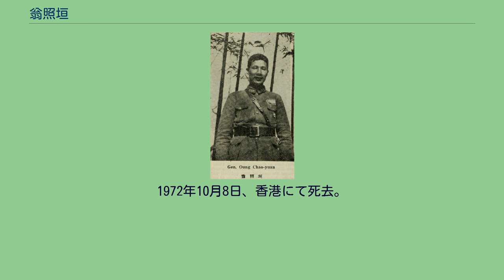翁照垣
翁 照垣（おう しょうえん）は、中華民国の軍人。
第一次上海事変・日中戦争などで日本軍と何度も戦闘を交えた軍人である。
また、福建事変や両広事変にも加担するなど、反蔣介石の傾向も強い人物であった。
名は騰輝だが、字の照垣で知られる。
16歳のときから軍に入隊している。
1917年（民国6年）の護法運動においては、陳炯明率いる粤軍（広東軍）に加入した。
その後も順調に昇進を重ね、1923年（民国12年）、粤軍第1支隊司令に任ぜられている。
1925年（民国14年）、一時辞職し、香港で中国青年党に加入した。
1926年（民国15年）秋、日本に留学して陸軍士官学校中国学生隊第20期で学ぶ。
1929年（民国18年）秋、卒業してフランスに渡り、ヴィラクブレーのモラーヌ・ソルニエ飛行学校に入学した。
1931年（民国20年）春、同校を卒業、帰国している。
広東保安第4団団長に任ぜられ、6月、警衛軍第88旅旅長に昇進して、杭州に駐屯した。
翌月、蔣光鼐・蔡廷鍇らが率いる国民革命軍第19路軍で第78師第156旅旅長に任ぜられる。
11月、上海市閘北に駐屯し、上海各大学生軍訓副主任も兼ねた。
1932年（民国21年）1月、第1次上海事変（「一・二八淞滬抗戦」）が勃発すると、翁照垣は自らの部隊を率いて日本軍を相手に戦う。
翁は真っ先に日本軍に対して火蓋を切り最も頑強に抵抗を試みたとされる。
事変後、呉浙に移駐し、この戦線でも善戦して「呉浙保衛の英雄」と謳われたという。
9月に翁は辞職し、南洋で中国航空協会を結成しようとしたが、果たせなかった。
1933年（民国22年）1月、青天白日勲章を獲得している。
同年には、東北軍第117師師長、華僑救国軍総指揮、全国航空建設委員会委員、第67軍副軍長等の職を歴任した。
11月、蔣光鼐・蔡廷鍇らが福建事変を起こすと、翁照垣もこれに参加し、第19路軍第6軍長兼閩南民軍司令に任ぜられる。
しかしまもなく、中華共和国は蔣介石側の討伐に崩壊してしまった。
1936年（民国25年）5月、陳済棠らが両広事変を起こすと、翁はこれにも参加し、抗日救国軍新編第1師師長に任ぜられ、欽州・廉州一帯を守備した。
7月には陳が敗北して下野、さらに9月、翁の部隊は北海事件を起こし、まもなく翁も下野を余儀なくされた。
しかし1937年（民国26年）に日中戦争（抗日戦争）が勃発すると、翁照垣は早くも前線指揮官として返り咲き、第1戦区前敵総指揮に任ぜられた。
翌年夏、第7戦区東江遊撃総司令をつとめた。
1940年（民国29年）、両陽守備司令に転じる。
1945年（民国34年）8月の中国軍勝利とともに、軍人を引退した。
1946年（民国35年）5月、蔡廷鍇らが広州で組織した中国国民党民主促進会に翁照垣も加入する。
1949年（民国38年）8月、いったんは桂粤辺区総司令に任ぜられたが、まもなく香港に去った。
香港では目立った活動を行っていないが、1965年の孫文（孫中山）誕生百年記念式典では準備委員会の常務委員をつとめている。
1972年10月8日、香港にて死去。